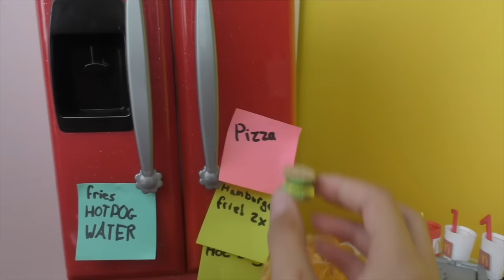Elsie, Annie and Barbie Fun Videos for Kids | 1 Hour Videos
Timestamps:
00:00 Barbie's Wedding with Elsie and Annie 👰‍♀️
04:05 McDonald’s! Elsie and Annie get Barbie’s orders mixed up!🍔🍟
15:13 Elsie and Annie helps at Barbie's Nail Salon
26:52 CAMPING! Elsie and Annie Camper Van Adventure
35:36 Elsie and Annie Pretend Play Beauty Salon
43:27 Barbie Baking Class with Elsie and Annie - Cake Fail!
58:20 Elsie and Annie at Barbie's Summer Camp ☀️